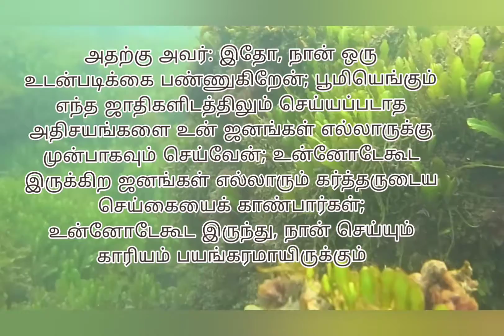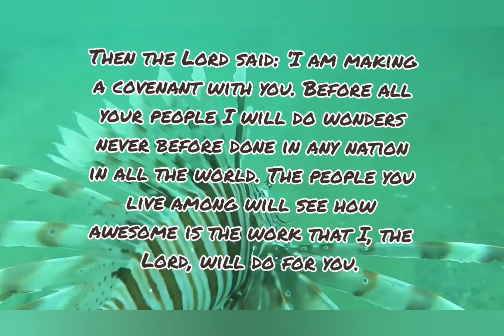Today's Bible verse 06-12-2022 இன்றைய வசனம் | Verse of the day | Today's Scripture | word of God